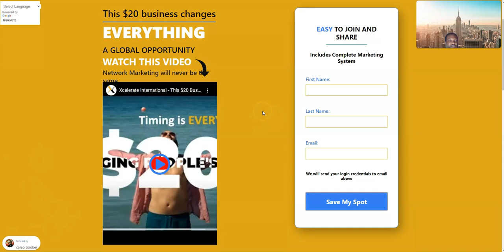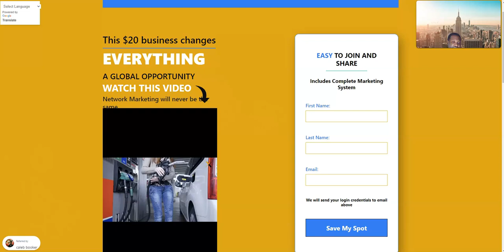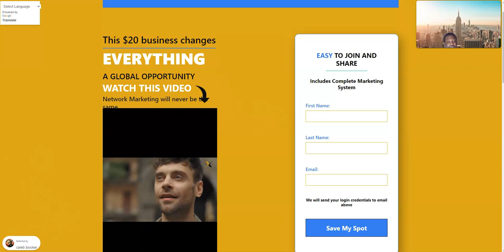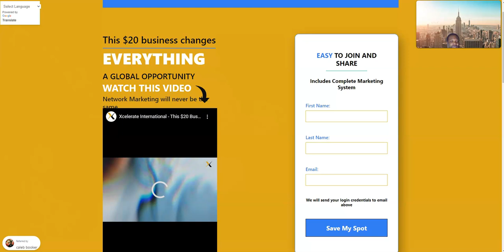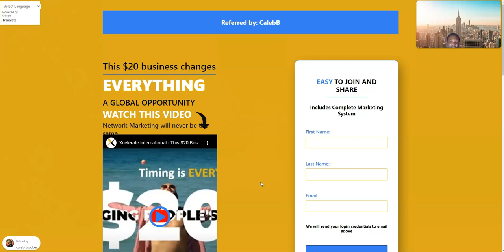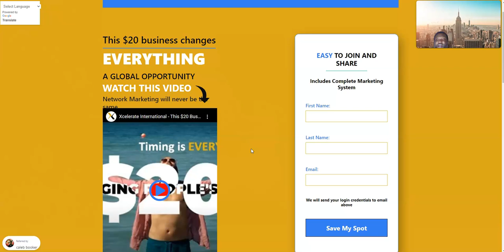GLOBAL MARKETING BUSINESS OPPORTUNITY SAVE YOUR SPOT!